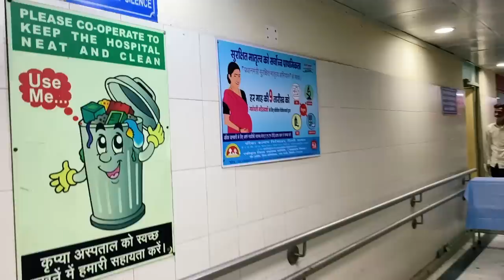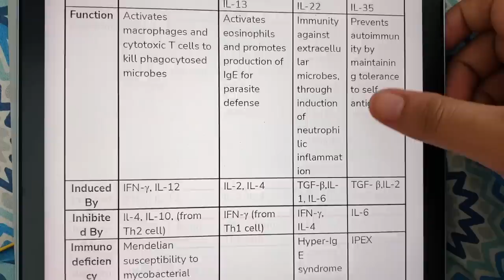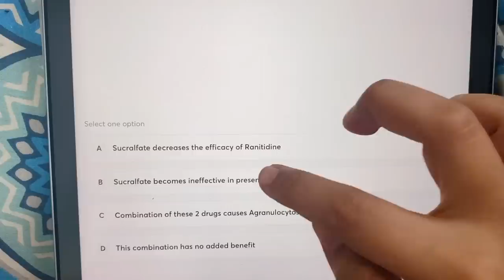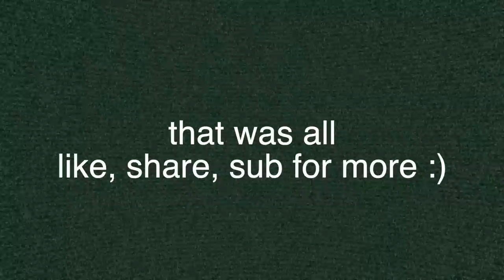FIRST WEEK IN GYNAECOLOGY!!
Hi guys! Here's how my first week in OBGYN went. Always been curious about this department, so thought to share it wit you. Let me know if you want more of these postings' vlogs.

Let me know a department in medicine that interests you in the comments!

FAQ
✰ Camera? canon g7 xii

If you're reading this, comment 'poppy' loll